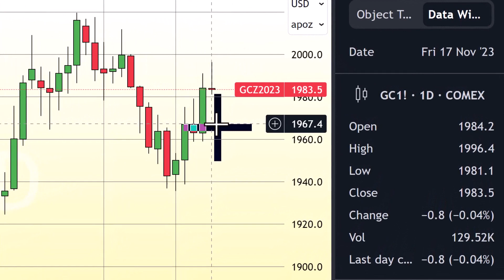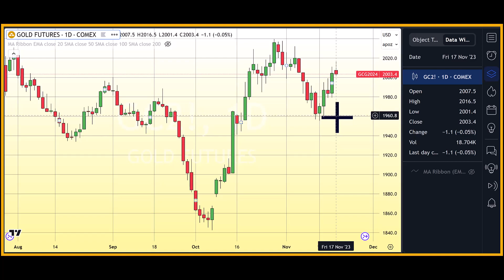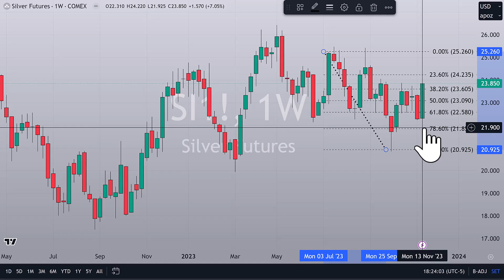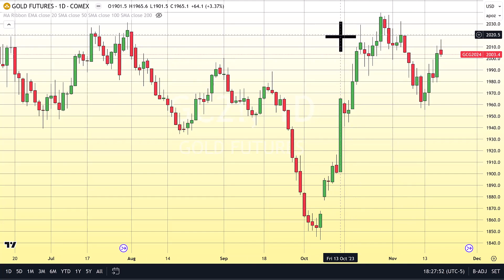February gold futures close back above $2000, a shift in market sentiment? - 11/17/2023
First-day notice for gold’s current most active contract month, December 2023